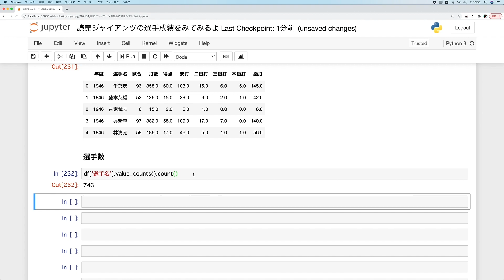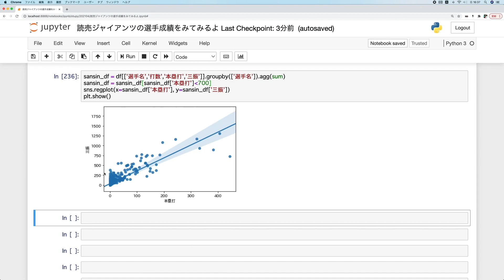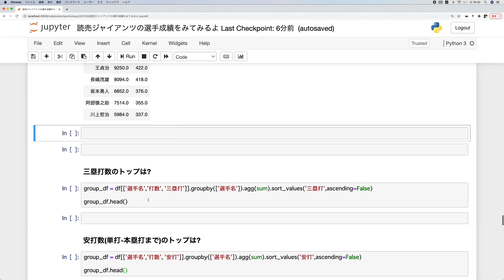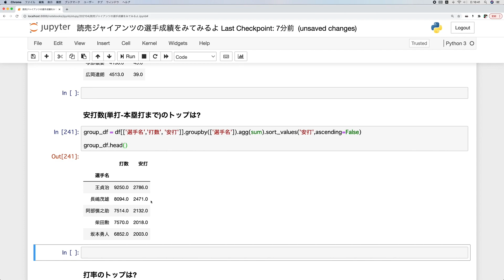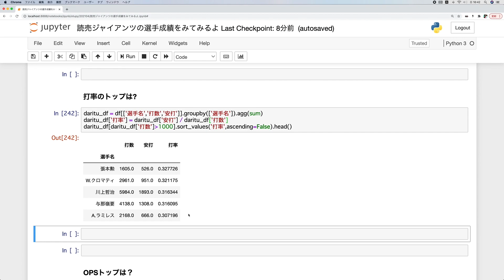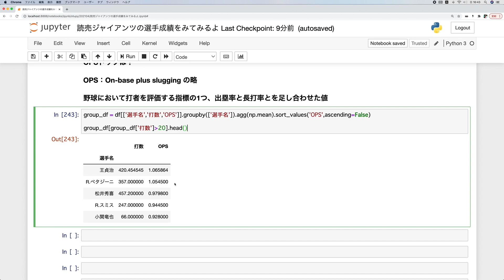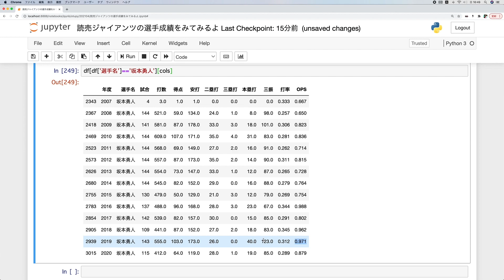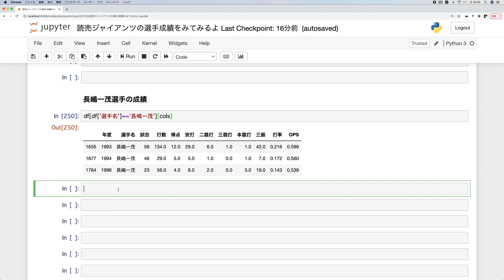[Pythonプログラミング]読売ジャイアンツの打者の成績データを見てみるよ[ランキング]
今回は読売ジャイアンツのバッターの成績データを集めて
色々見てみました。

5時間で学ぶプログラミング基礎 (python編)